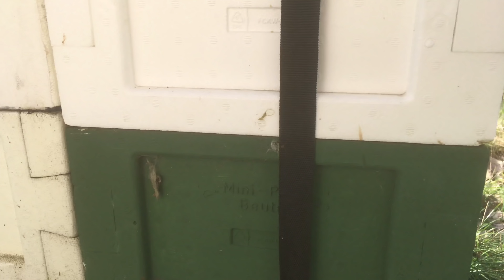Durchsicht 17.02.2019 Schieden im Frühjahr *4K*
Erste Durchsicht des Jahres 2019. Schieden der Völker.

Ich halte meine Bienen auf ZaDant und Dadant mit angepasstem Brutraum.
Ich denke das diese Art der Imkerei den Bienen am Besten in ihrem Wärmehaushalt hilft.

Meine Imkerei besteht seid dem Jahr 2009.
Angefangen hat alles mit 2 Völkern meines Schwiegervaters die ich zum Geburtstag geschenkt bekommen habe.
Inzwischen sind es mit allen Ablegern, Wirtschaftsvölkern und Mini Plus Einheiten um die 40 Einheiten die ich so über das Jahr betreue.

Buch Tipp: Buckfast-Biene in der angepassten Dadant-Beute: die einfachste Art erfolgreich zu imkern

Schaumglasschotter als Schwimmhilfe

Zhiyun Smooth 4

Smartphonehalterung für Stativ

Spanngurte für die MiniPlus